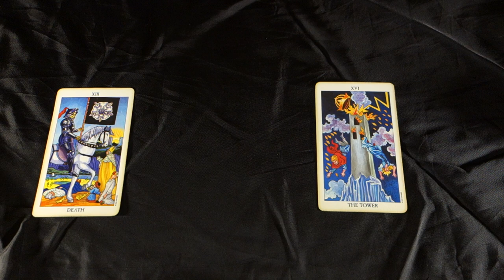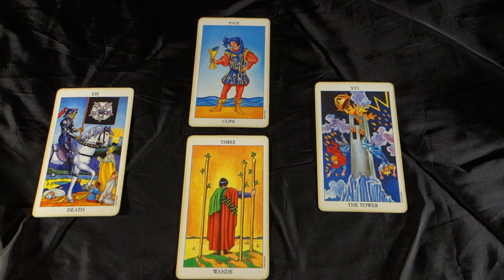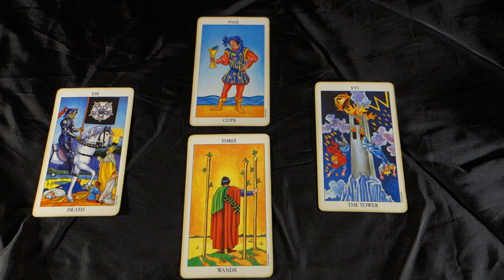PRE- ECLIPSE! DEATH CARD AND THE TOWER BRINGS A SNOWBALL EFFECT OF CHANGES! July 26 Daily Tarot 2018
PRE- ECLIPSE! DEATH CARD AND THE TOWER BRINGS A SNOWBALL EFFECT OF CHANGES! July 26 Daily Tarot 2018 For more about me, my services and specials check out my